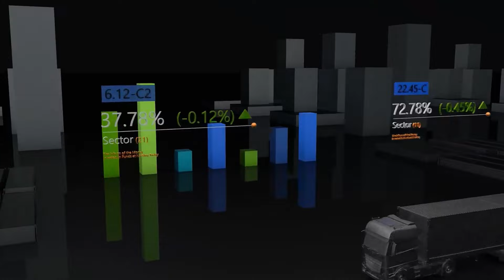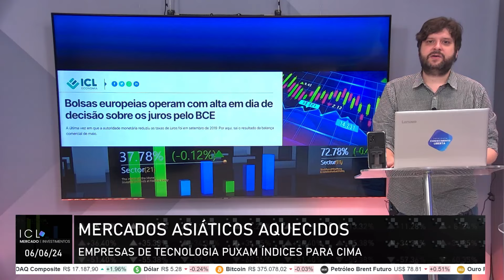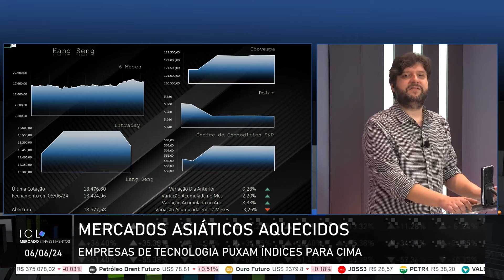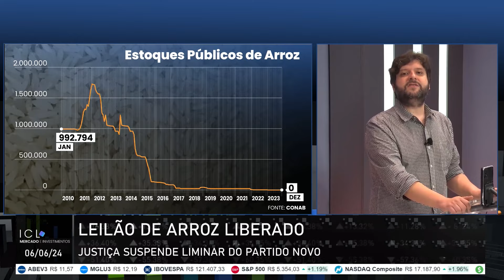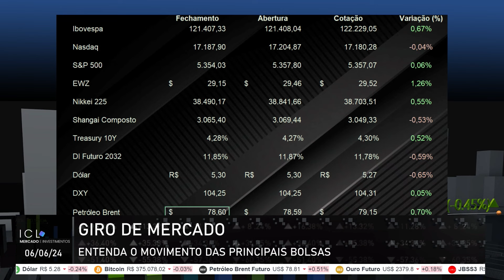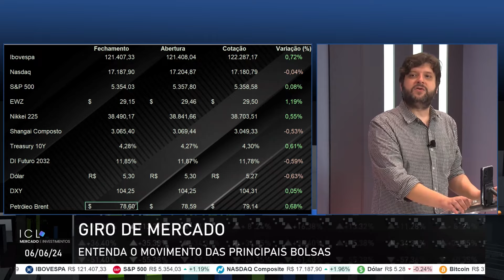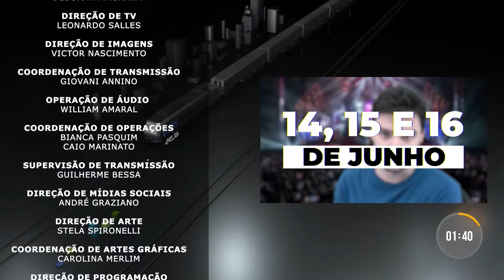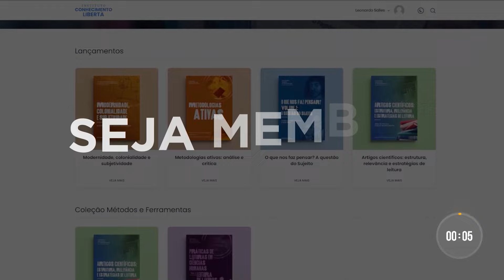ICL MERCADO E INVESTIMENTOS - 06/06/24 - ECONOMISTA DEBATE O PIB E O CENÁRIO FUTURO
Economista André Paiva comenta sobre cenário econômico brasileiro;

Empresas de tecnologia puxam índices asiáticos para cima;

Leilão de arroz liberado, justiça suspende liminar do partido Novo.